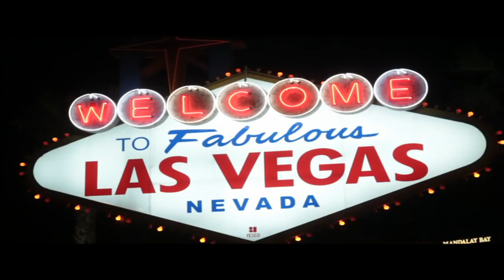Hypnotized to be Porn Stars - Porn Names 2013 Round 1 of 3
One of the last routines I do in my show is that I hypnotize all the guys on stage to be professional porn stars...but every good porn star needs an even better porn star name. Each guy on stage has to come up with their own unique name, and some nights we get some pretty wild names. Here is a collection of the best of the best for the entire year. If you're watching this at work, I'd put some headphones on because these fellas got extremely creative this year. Enjoy!

-Marc

Original Music by Brent Hodgins and Daniel Martins of Orchestrated.tv